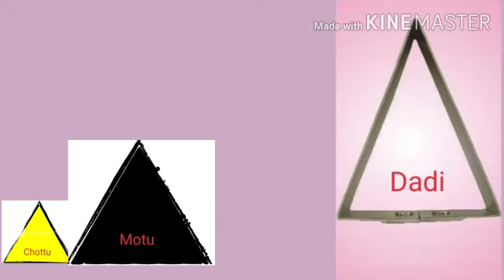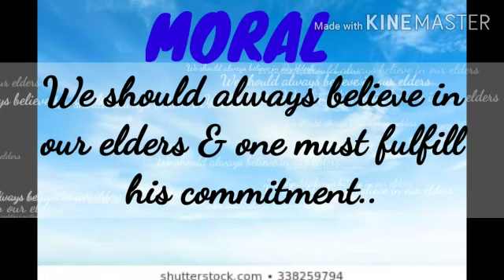Story of UNIQUE KITE